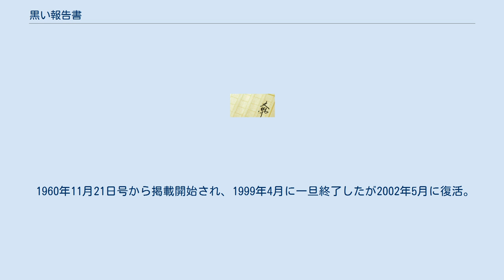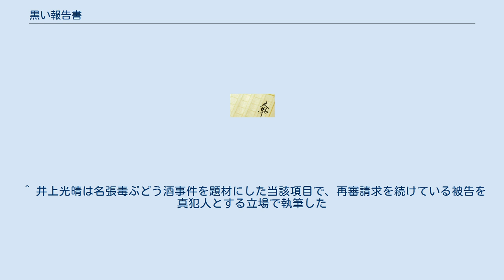黒い報告書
黒い報告書(くろいほうこくしょ)とは、新潮社発行の週刊誌「週刊新潮」にて掲載されている小説。
 1960年11月21日号から掲載開始され、1999年4月に一旦終了したが2002年5月に復活。
現在でも続いている長寿コーナーである。
 実際にあった事件を元にフィクション化した1話読み切りの4ページ分の小説である。
 作品中には必ず濡れ場のシーンが入っており、コーナーの名物となっている。
描かれるのは「『色と欲』でひとつの事件が起こり、そして人生が破滅していく」という世界であり、事件の真相に迫る よりは、欲望に翻弄される人間の愚かな姿を描くことに重点が置かれている。
 新田次郎、水上勉、城山三郎、井上光晴、重松清、志水辰夫、杉山隆男、高山文彦、内田春菊、中村うさぎ、岩井志麻子　ほか なお、井上光晴は『幻影なき虚構』（勁草書房、1966年）に、この欄で執筆したいくつかの作品を収録した。
 原作小説をもとに2008年から約1年間、『週刊コミックバンチ』誌上で連載された。
作画は渡辺保裕。
 コミックスは全3巻。
 2012年、BSジャパンで、同局初のオリジナルテレビドラマとしてテレビドラマ版が放映された。
 原案なしのオリジナルストーリーと過去の作品の映像化の二本立てとなっている。
原作小説の骨格のままドラマ化するのではなく、「週刊新潮編集部の『黒い報告書』の担当編集者と、『黒い報告書』を書く事になった新人女性作家がコンビとなり、『黒い報告書』の執筆を通じて一つの事件の真相に迫っていく」という構成となっている。
 ^ 井上光晴は名張毒ぶどう酒事件を題材にした当該項目で、再審請求を続けている被告を真犯人とする立場で執筆した